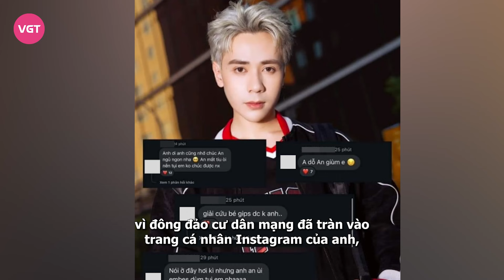Quang Hùng chốt cưới hậu ồn ào Negav, CĐM sốc nhẹ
Sau khi bị kéo vào ồn ào của Negav một cách vô tội vạ, Quang Hùng MasterD bất ngờ tổ chức đám cưới tại TP.HCM khiến fan không khỏi ngỡ ngàng. Danh tính cô dâu còn gây choáng hơn.

Bắt đầu từ phát ngôn "bỏ học" tại concert Anh Trai Say Hi, Negav phải đối mặt với loạt khủng hoảng kéo theo và một số người nổi tiếng liên quan hay có mối quan hệ thân thiết với anh chàng này cũng bị lôi vào cuộc. Quang Hùng MasterD là một trong số đó.

Ngay khi Negav ẩn hoặc xóa các tài khoản mạng xã hội, giọng ca xứ Huế liền trở nên "bận rộn" vì đông đảo cư dân mạng đã tràn vào trang cá nhân Instagram của anh, để lại những bình luận có nội dung liên quan đến rapper sinh năm 2001.
Đối diện với điều này, Quang Hùng MasterD chọn cách giữ im lặng. Nhiều người cho rằng, đây là động thái dễ hiểu của nam ca sĩ bởi lẽ đó câu chuyện của cá nhân Negav. Hơn nữa, thời điểm hiện tại nếu có phản hồi thì càng dễ tạo tranh cãi.